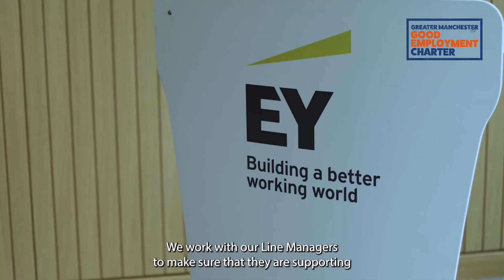Shortlist: Best for Supporting Line Management at The GM Good Employment Awards 2022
Shortlisted for 'Best for Supporting Line Management' at the Greater Manchester Good Employment Awards 2022 are... Ersnt & Young, Northern Care Alliance NHS Foundation Trust and Suez! Hear more about their organisation, and what winning this award would mean to them.